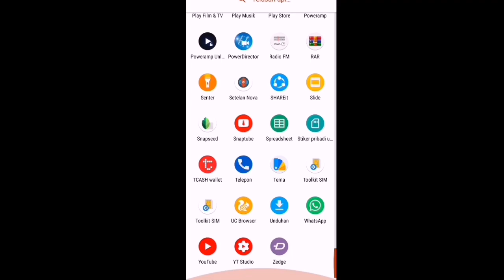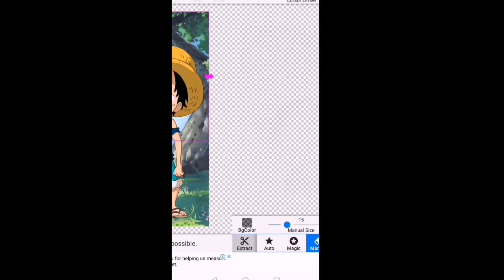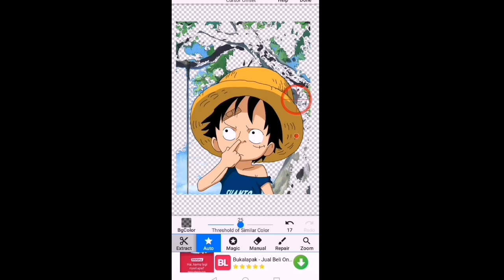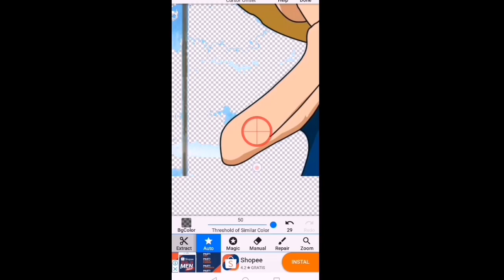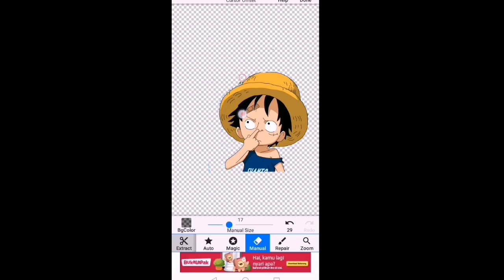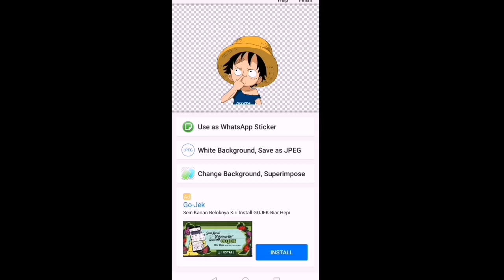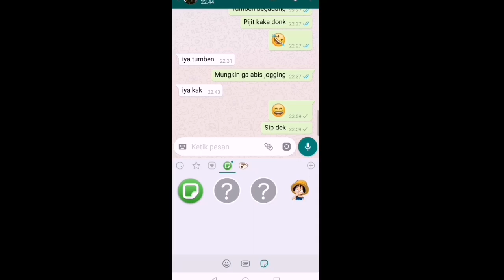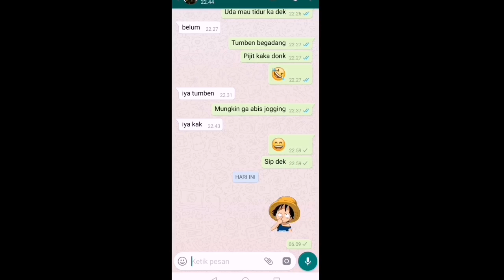whatsappsticker MEMBUAT POTO SENDIRI JADI STICKER WHATSAPP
Cara sangat mudah di jamin bisa
Untuk bubble Word silahkan download picsay pro di playstore